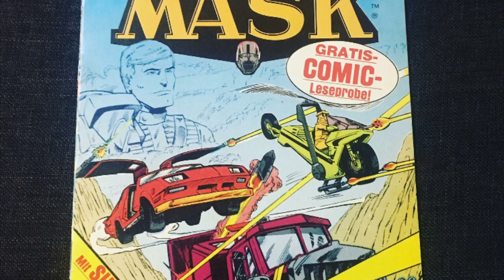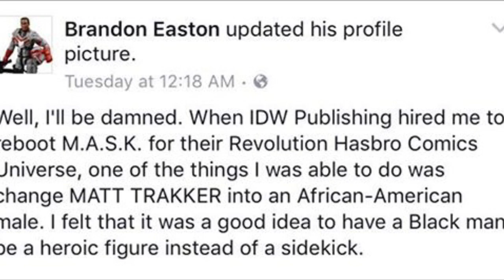MATT TRAKKER OF M.A.S.K. Is Now Black, But Where’s Hondo Maclean?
Classic M.A.S.K. Team Leader Matt Trakker is now reinvented as a Black character, but where on Earth is the team’s original African American field commander Hondo Maclean?